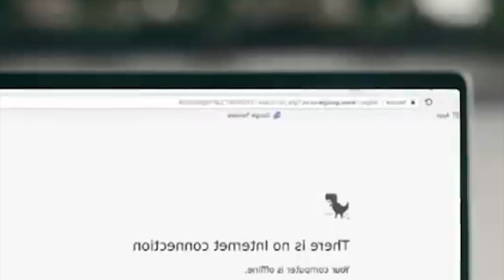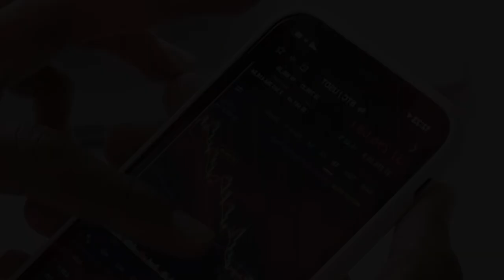Ka Computer kadei ka Nuclear ba thymmai ||Education Video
Computer will rule the human
Education Video